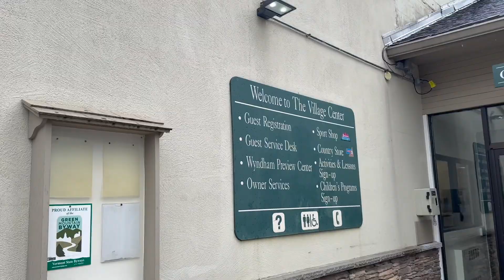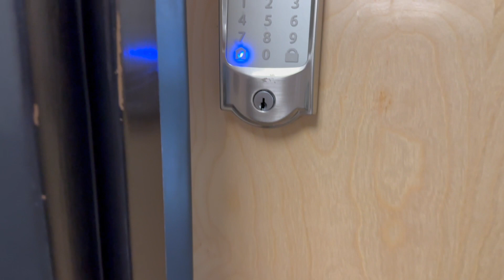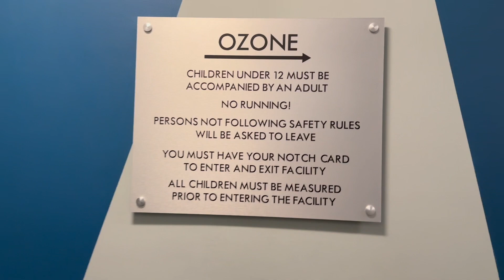Smugglers Notch, Vermont Day 1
This is our first time to travel in this part of Vermont. We were so busy for the past few months and theres a lot of things happened. We are glad that we can relax and celebrate Arabella's birgthday.